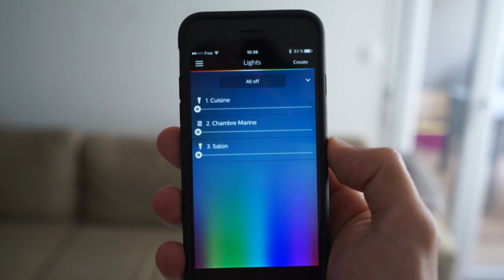Philips Hue HomeKit